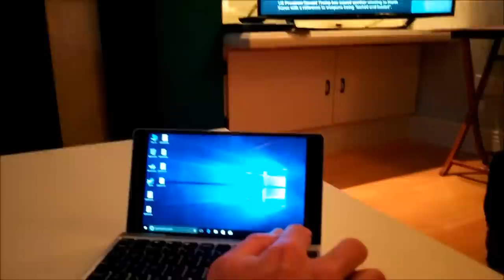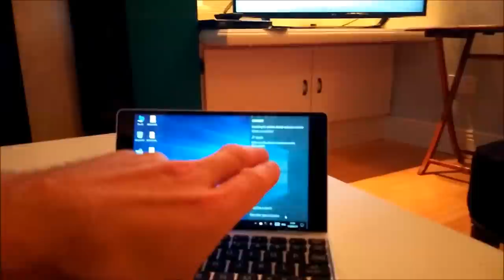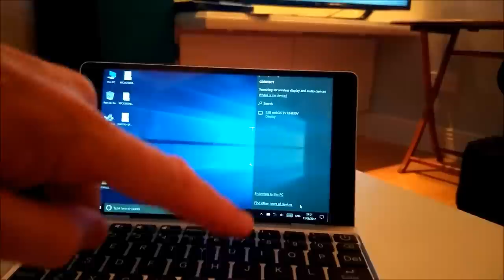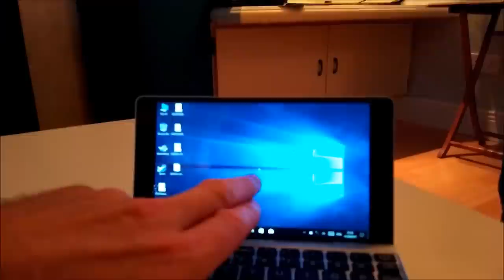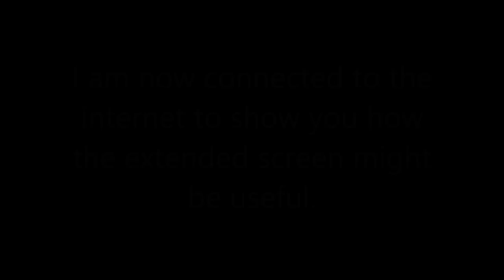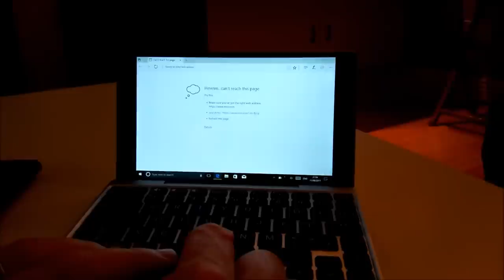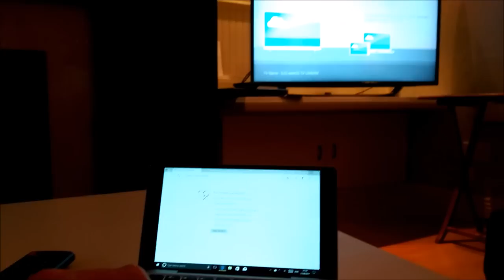How to view your Windows 10 Laptop on a LG TV Wirelessly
Hi, this video shows you how to view your Windows 10 Laptop on a LG TV wirelessly using Screen Share. It is useful if you want to view your documents, photos, videos or apps from your laptop on the big screen.
The laptop in the video is a GPD Pocket.